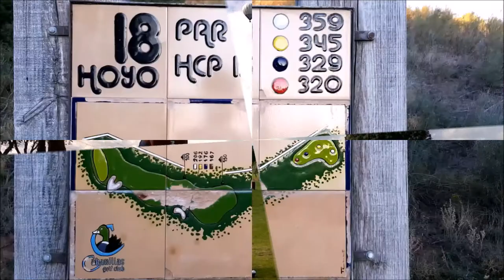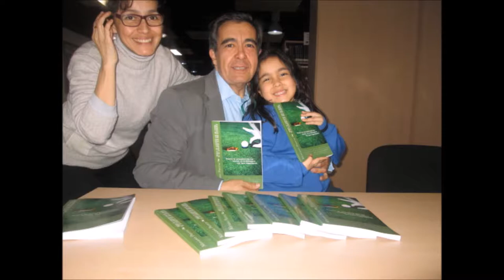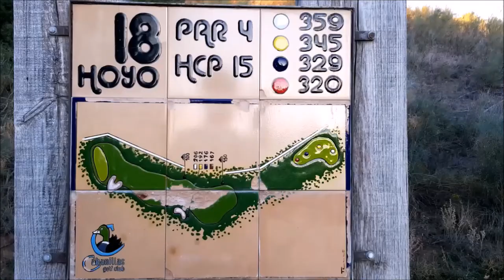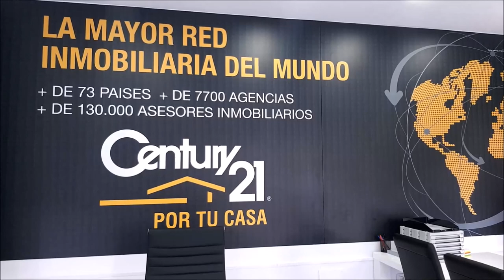SPORTS & GOLF 114 OCTAVIO RODIGUEZ, CHICHO MORALES y Mariano Puerta